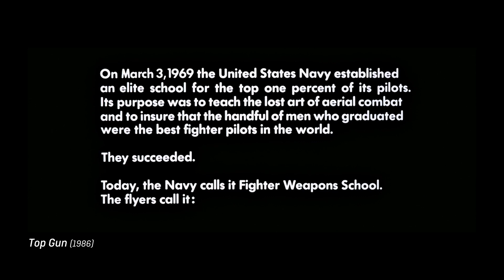Top Gun: Maverick - Movie Review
Facing an uncertain future and confronting the ghosts of his past, Captain Pete "Maverick" Mitchell (Tom Cruise) is drawn into a confrontation with his own deepest fears, culminating in a mission that demands the ultimate sacrifice from those who will be chosen to fly it.
Here's the review for TOP GUN MAVERICK, folks!